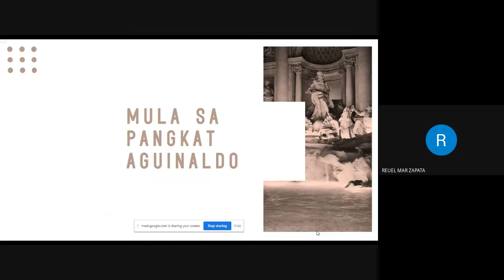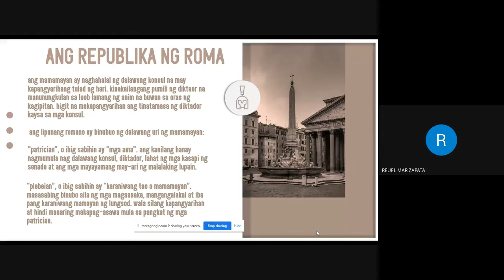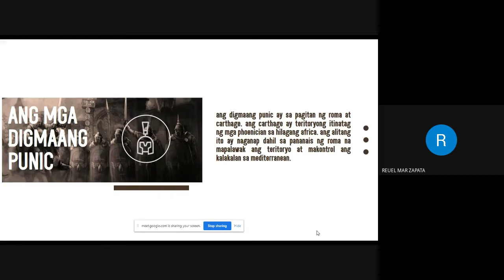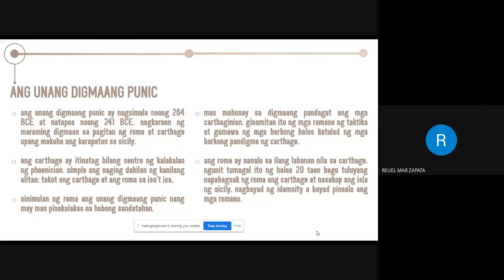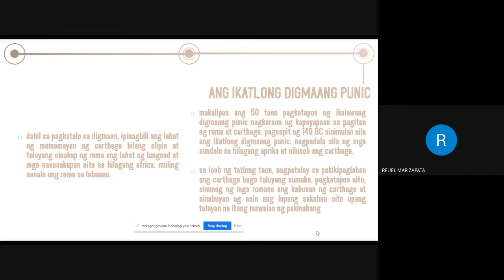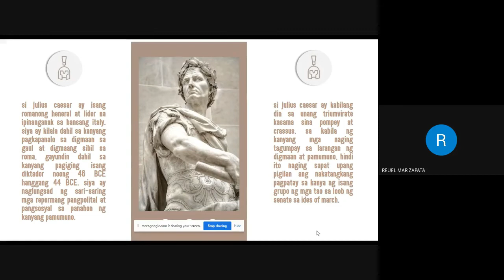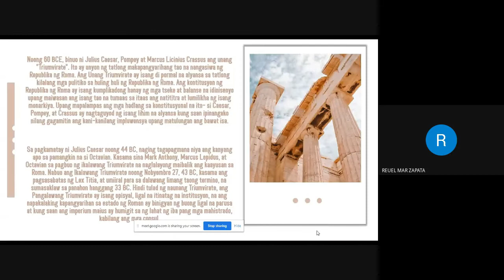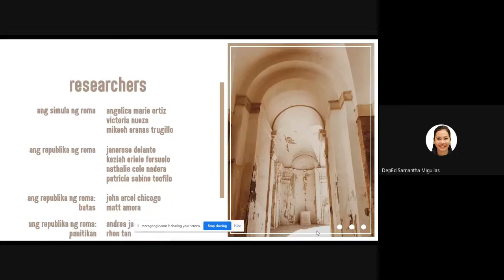AP Ikalawang Markahan – Modyul 2 Kontribusyon ng Kabihasnang Romano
Video presentation of Grade 8-Section Aguinaldo